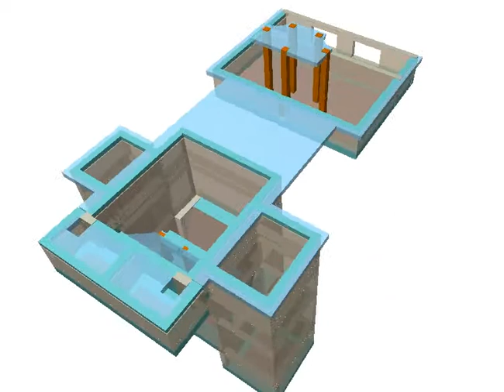MODELO ESTRUTURAL QUEIMADOR PARA SECADOR KHRONOS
Modelo estrutural em concreto armado de um queimador para secador de grãos Khronos da Kepler Weber.
Ativar qualidade HD para uma ótima visualização do vídeo.